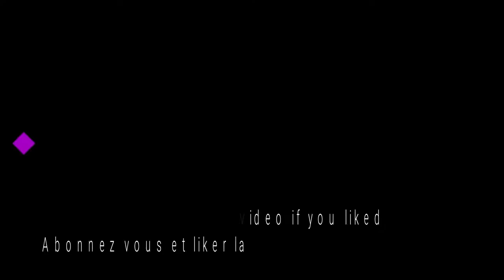DIRT RALLY VR HYUNDAI RALLY ARGOLIS-GRECE (OCULUS RIFT PC)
Cordialement

Thank's everyone.
cordially

Description:
DiRT Rally est le jeu de rallye le plus authentique et passionnant jamais réalisé. Il capture parfaitement la sensation d'une articulation blanche sur le bord de la route en roulant sur des routes dangereuses, sachant qu'un accident pourrait mettre un terme à tout cela.

Avec le support complet d'Oculus Rift dans tous les modes de jeu, DiRT Rally VR vous plonge comme jamais auparavant offrant une expérience incroyable à 90 ips qui vous met à la place du conducteur.

Avec des voitures emblématiques de l'histoire du sport jusqu'à aujourd'hui, DiRT Rally vous met face aux plus grandes étapes du monde dans une variété de conditions et de surfaces. Vous pouvez également prendre l'incroyable événement international de montée en côte de Broadmoor Pikes Peak et la course multi-car dans le Championnat du monde FIA ​​Rallycross.

"Aussi réel que possible" PC Gamer

"Dirt Rally capture l'essence de son sport automobile choisi d'une manière très peu avant" Gamespot

 "La meilleure chose qui soit arrivée aux jeux de rallye depuis des années" Eurogamer

"Dirt: Rally est facilement le meilleur jeu de course que j'ai joué cette année" Kotaku UK
DiRT Rally is the most authentic and thrilling rally game ever made. It perfectly captures the white knuckle feeling of racing on the edge as you hurtle along dangerous roads, knowing that one crash could end it all.

With full Oculus Rift support across every game mode, DiRT Rally VR immerses you like never before offering an amazing 90fps experience that puts you in the driver’s seat.

Featuring iconic cars from the history of the sport up to modern day, DiRT Rally pits you against the most challenging stages in the world in a variety of conditions and surfaces. You can also take the incredible Broadmoor Pikes Peak International Hill Climb event and multi-car racing in the FIA World Rallycross Championship.

“As real as it gets” PC Gamer

“Dirt Rally captures the essence of its chosen motorsport in a way very few have before” Gamespot

 “The best thing that's happened to rally games for years” Eurogamer

“Dirt: Rally is easily the best racing game I've played this year” Kotaku UK